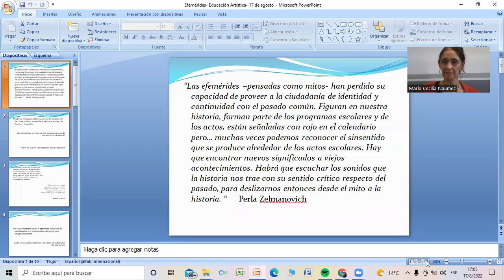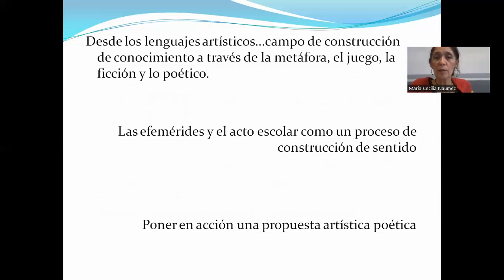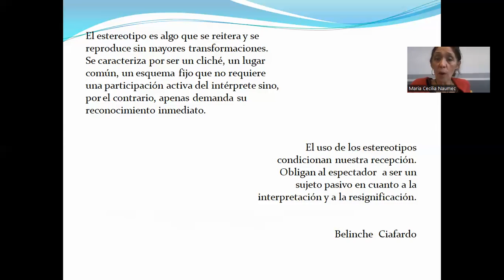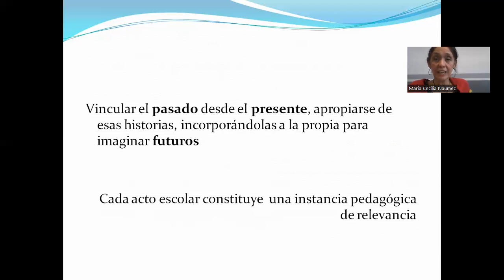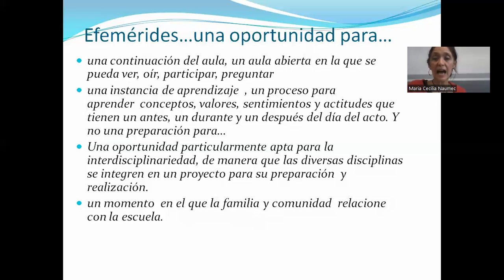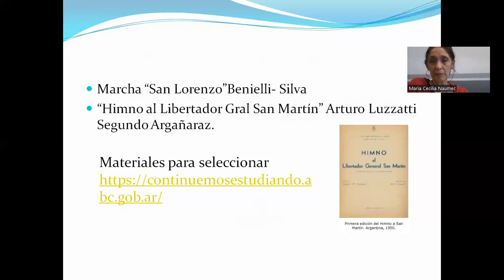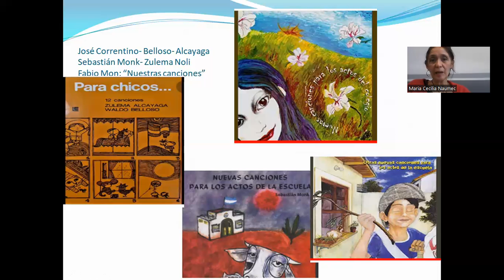Una reflexión sobre las efemérides y el campo de la educación artística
Cecilia Naumec, nos invita a pensar y a resignificar las efemérides con un sentido pedagógico.